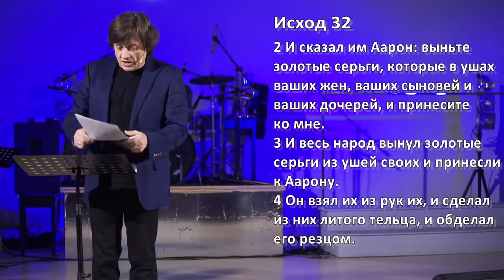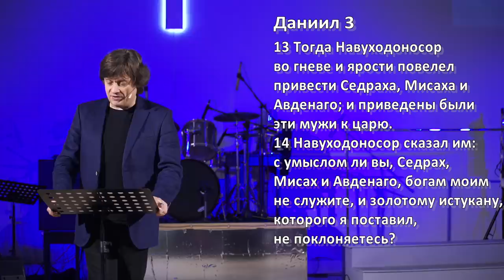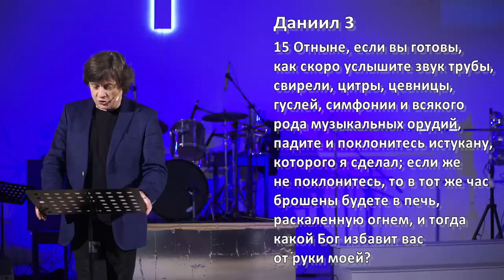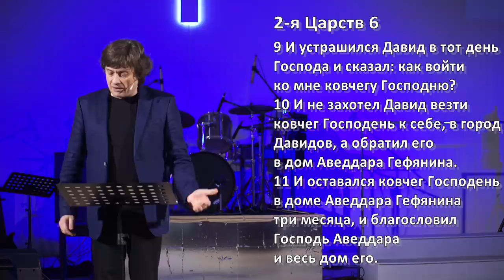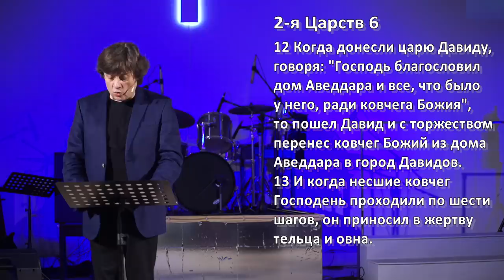Виктор Судаков – Черновик жизни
Бог допускает до нас трудности, показывая нам истину о нас самих, чтобы мы могли измениться. Только в кризисе ты можешь увидеть, на кого ты действительно уповаешь.

Переломные моменты проявляют тебя же самого и твою настоящую веру. Необходимо извлекать уроки из ситуаций, когда всё идёт не по плану.

Какие и как?
Смотрите проповедь Виктора Судакова "Черновик жизни"!